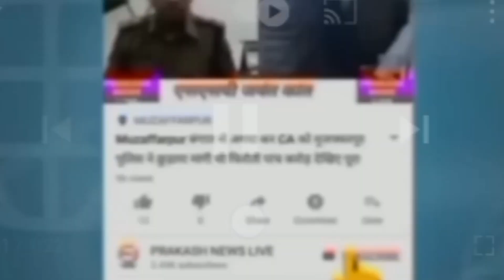Muzaffarpur कोठिंया के राहुल को YSS टीम दिलाएगी न्याय, परिजन से मुलाकात किया अनय राज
कोठिंया के राहुल को YSS टीम दिलाएगी न्याय, परिजन से मुलाकात किया अनय राज